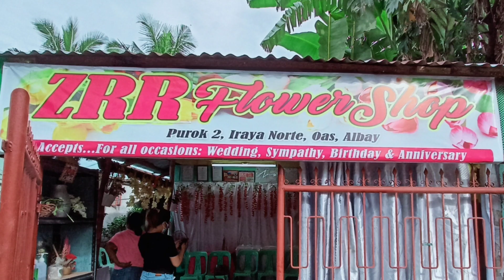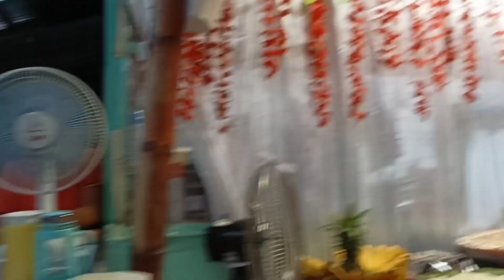HAPPY 55th BIRTHDAY AUNTIE AMY||GHINIA Zane vlogs